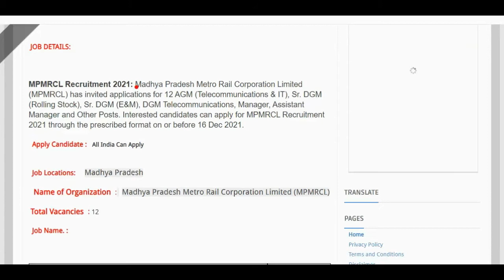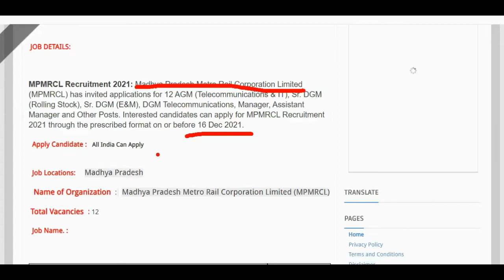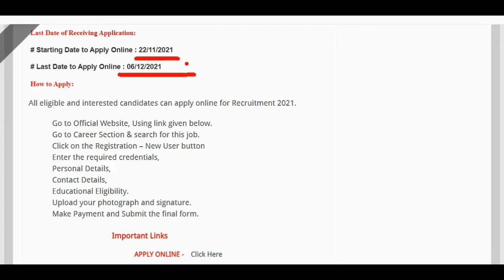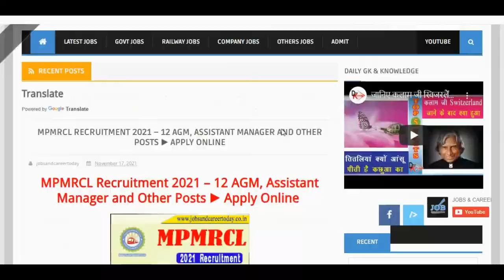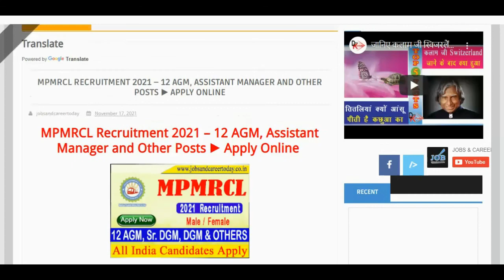MPMRCL Recruitment 2021 – 12 AGM, Assistant Manager & Other ▶ Apply Online#JOB